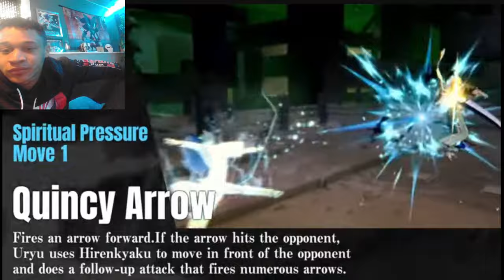Bleach Rebirth Trailer Reaction: Ichigo, Rukia, and Uryu Bring the HEAT!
just as I finished recording my reactions for the first 2 trailers, I then see that Uryu's trailer dropped right as I finished reacting and had to edit a little bit longer. LMAO